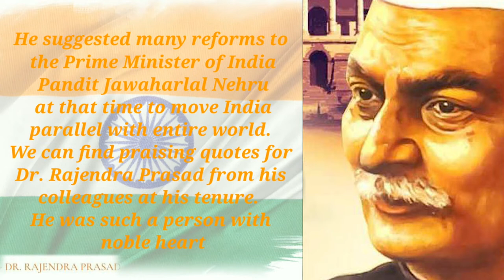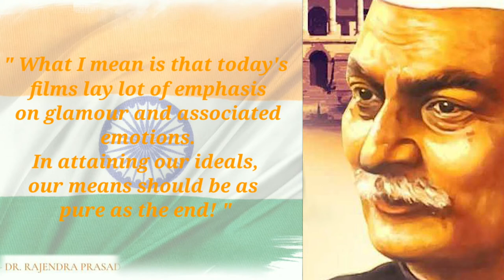Dr. rajendra prasad ke best quotes!! Dr. Rajendra prasad quotes in English 2022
Dr. rajendra prasad quotes in English

Rajendra Prasad (3 December 1884 – 28 February 1963) was an Indian independence activist, lawyer, scholar and subsequently, the first president of India, in office from 1950 to 1962.[1] He joined the Indian National Congress during the Indian Independence Movement and became a major leader from the region of Bihar and Maharashtra. A supporter of Mahatma Gandhi, Prasad was imprisoned by British authorities during the Salt Satyagraha of 1931 and the Quit India movement of 1942. After the constituent assembly 1946 elections, Prasad served as Minister of Food and Agriculture in the central government. Upon independence in 1947, Prasad was elected as President of the Constituent Assembly of India, which prepared the Constitution of India and served as its provisional Parliament.

Rajendra Prasad
Rajendra Prasad (Indian President), signed image for Walter Nash (NZ Prime Minister), 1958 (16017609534).jpg
Official Portrait, 1950
1st President of India
In office
26 January 1950 – 13 May 1962
Prime Minister
Jawaharlal Nehru
Vice President
Sarvepalli Radhakrishnan
Preceded by
George VI as King of India
C. Rajagopalachari as Governor-General of India
Succeeded by
Sarvepalli Radhakrishnan
1st Minister of Agriculture
In office
15 August 1947 – 14 January 1948
Prime Minister
Jawaharlal Nehru
Preceded by
(Position established)
Succeeded by
Jairamdas Daulatram
President of Constituent Assembly of India
In office
9 December 1946 – 24 January 1950
Prime Minister
Jawaharlal Nehru
Vice President
Harendra Coomar Mookerjee
V. T. Krishnamachari
Preceded by
Sachchidananda Sinha
Succeeded by
Position abolished
Personal details
Born
3 December 1884
Ziradei, Bengal Presidency, British India (present-day Siwan district, Bihar, India)
Died
28 February 1963 (aged 78)
Patna, Bihar, India
Political party
Indian National Congress
Spouse(s)
Rajavanshi Devi Prasad
​(m. 1896; died 1962)​
Alma mater
University of Calcutta
Awards
When India became a republic in 1950, Prasad was elected its first president by the Constituent Assembly. As president, Prasad established a tradition for non - partnership and independence for the office-bearer, and retired from Congress party politics. Although a ceremonial head of state, Prasad encouraged the development of education in India and advised the Nehru government on several occasions. In 1957, Prasad was re-elected to the presidency, becoming the only president to serve two full terms.[2] Prasad stayed in office for the longest term of around 12 years. Post the completion of his tenure, he quit the Congress and set up new guidelines for parliamentarians which are still followed. Prasad played a major role in forming the Bihari Students Conference in 1906 and served as the president of the Constituent Assembly that drafted the Constitution of India.

quote motivational quoteDoctor rajendra prasad English quotesDoctor rajendra prasad ke baare meinDoctor rajendra prasad quote in voice

2022 quarter